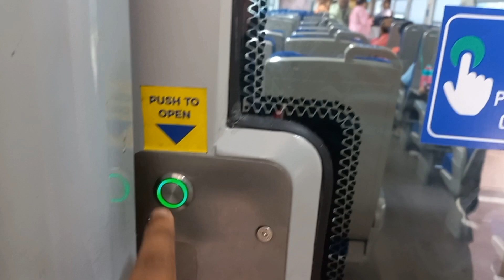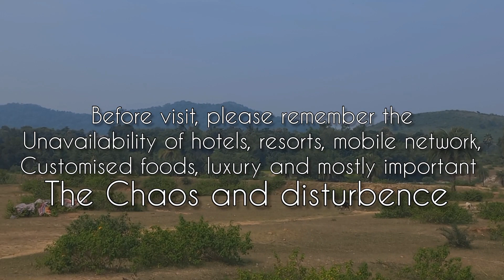Shimultala trip ~ The Solitude | Golpalap | Travel Vlog | Weekend Destination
Checkout our mini travel vlog for the Shimultala Trip.

Location: Shimultala, Bihar
Places to visit: Dharara waterfall, Lattoo Pahar, Dulari Bhaban, Shimultala Rajbari etc.
Time of the Visit: October 2023
Duration: 2 Night 3 Days
Budget: 3000 INR per head